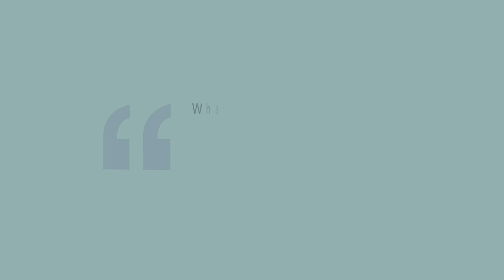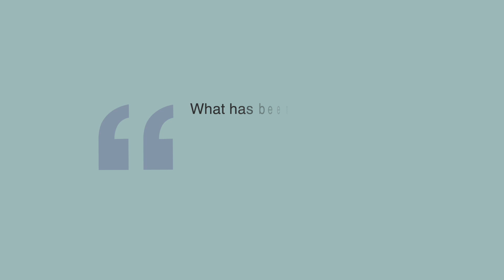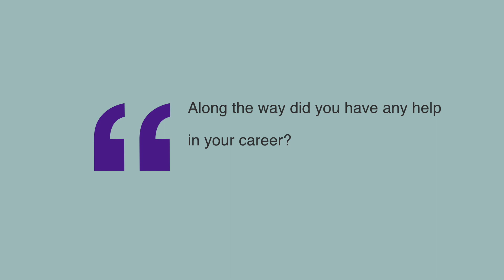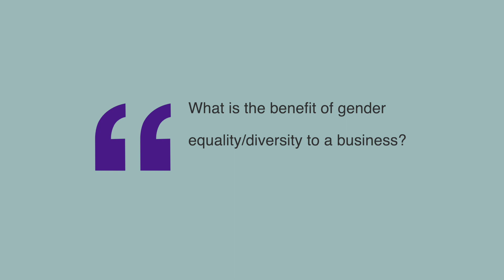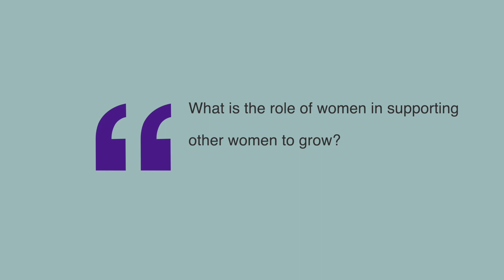International Women's Day Mary Wamae (2021)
Equity Group Executive Director Mary Wamae speaks on her career growth rising through the ranks to the group level.